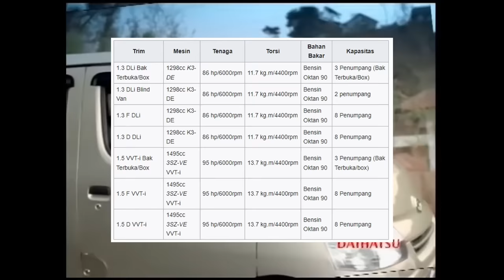DAIHATSU LUXIO Saatnya Ganti Model | Motomobi Used Car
Salah satu dari 3 MPV Ber-Sliding Door dan bentuk yang Boxy di Indonesia. Daihatsu Luxio masih menyediakan transmisi automatic bagi yang malas dengan kopling yang berat. Tonton video ini sampai habis